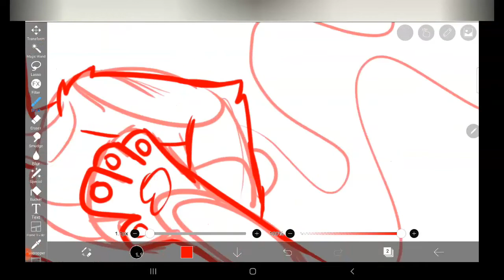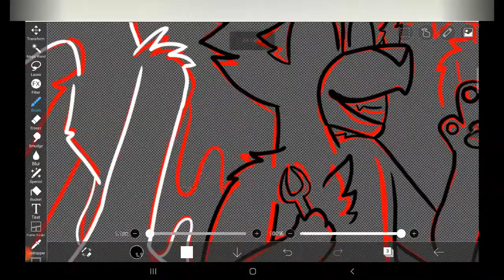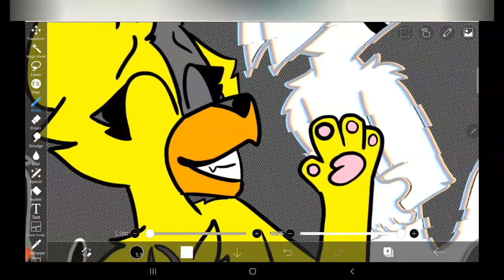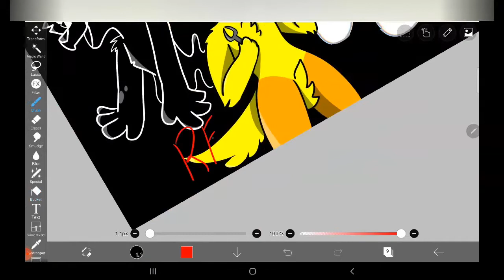Reparations (Control pt. 9 teaser) Speedpaint/bonus upload